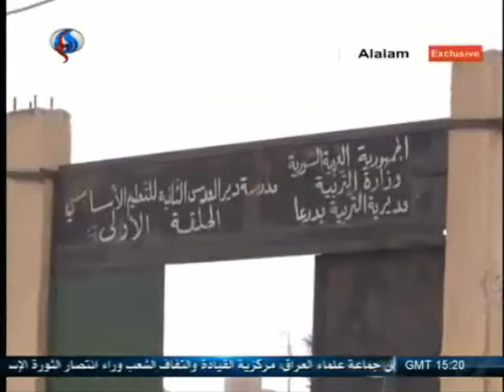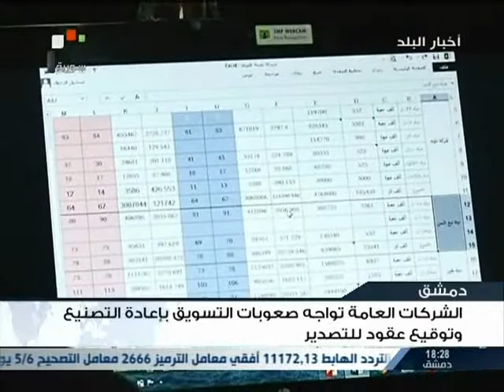SYRIA NEWS أخبار سورية الأربعاء 2015/02/11 الجيش السوري يسحق ميليشيات العملاء في جنوب سوريا